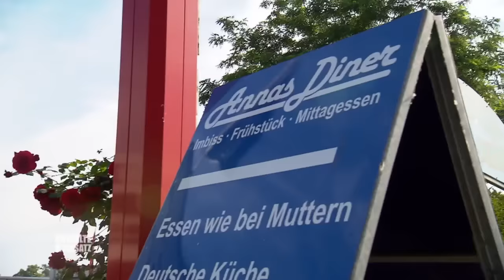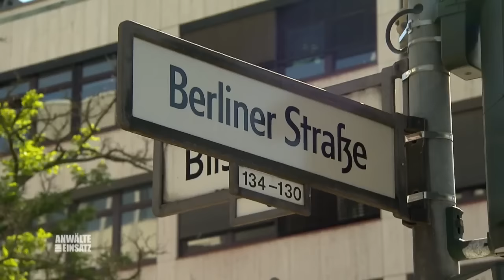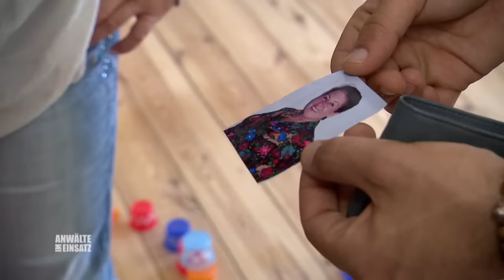"Ich bin SCHWANGER !" ​😱​ Lilly (16) wird Mutter ! | 2/2 | Anwälte im Einsatz | SAT.1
Britta Hönnscheidt holt ihre aus dem Urlaub zurückkehrende Tochter Jessi (16) am Bahnhof ab. Die Alleinerziehende Mutter erlebt jedoch einen Schock: Jessi hat sich im Urlaub einen 5 Jahre älteren Freund geangelt. Als Jessi den Wunsch äußert ihre Ausbildung abzubrechen und zu ihrem neuen Freund Taner in die Türkei zu ziehen, weiß Britta nicht mehr anders weiter und schaltet Anwältin Helga Nachtigall ein.